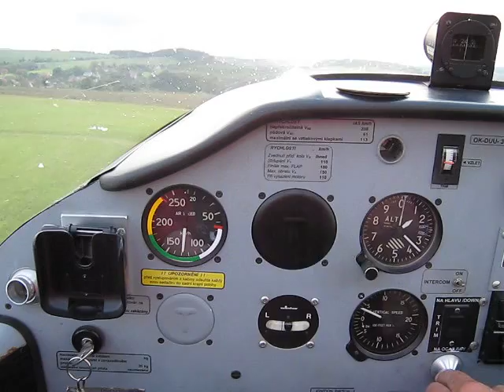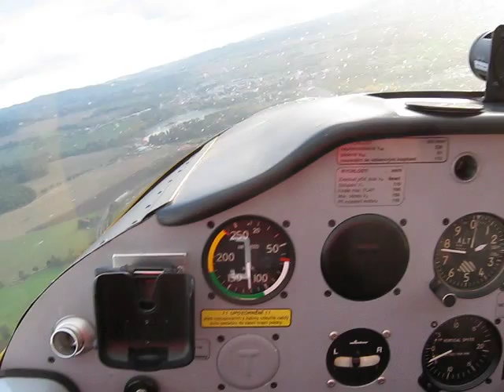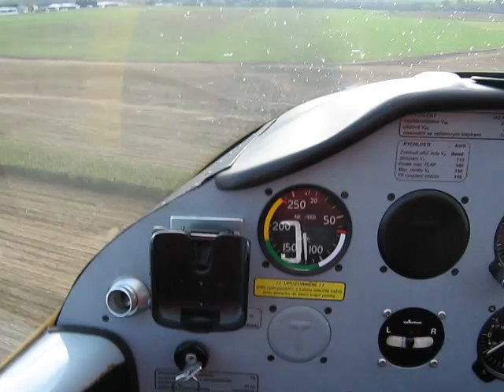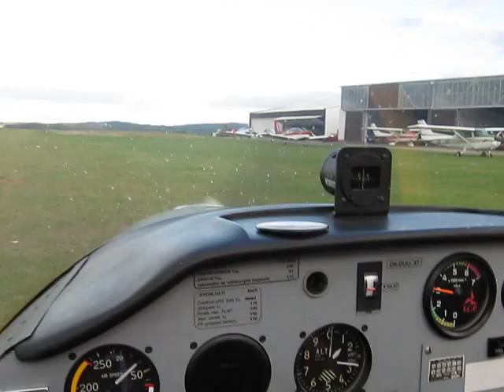Letištní okruh - Letiště Benešov LKBE / Airport circuit - Benešov (LKBE), Czech republic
Okruh okolo letiště Benešov (pravý okruh dráhy 24) na letounu Tecnam P-96 Golf. Jo, a ta zasraná kabina je od těch jelit co na to lítaly před náma ... :)
Airport circuit flown at Benešov airport (LKBE), Czech republic with Tecnam P-96 Golf light sport aircraft. Oh, and about the dirty canopy - well, that's the work of those guys who flew the aircraft before us ... :)